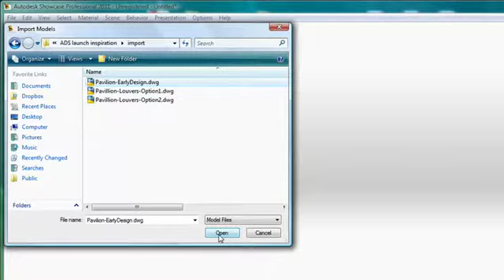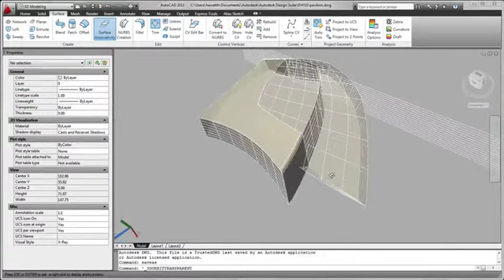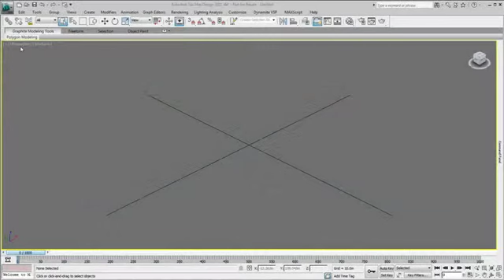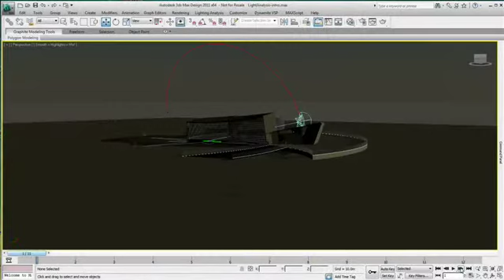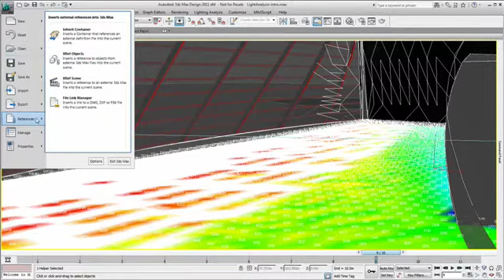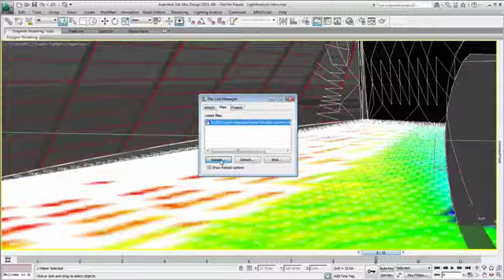Autodesk Design Suite 2011 Screencast Demo Part 2